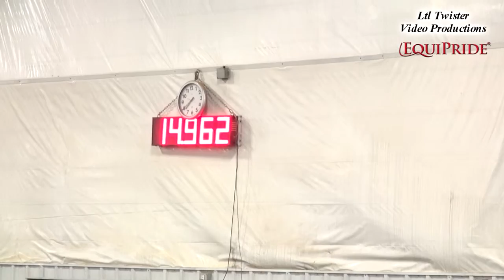Jo Jones & Famous Frosty - JJ Classic Futurity at UBRA World Show - Aug. 9, 2015